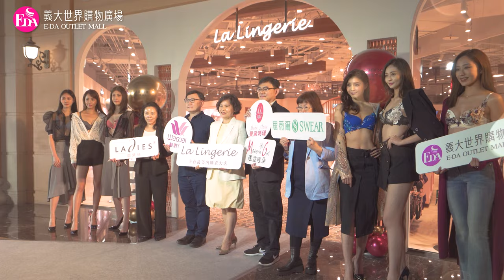最狂週年慶在義大Outlet Mall！免出國全球時尚一站購足｜NOWnews